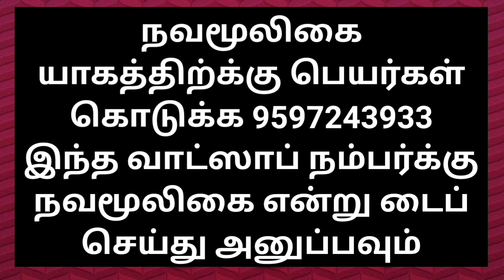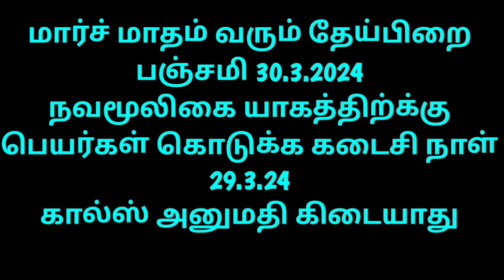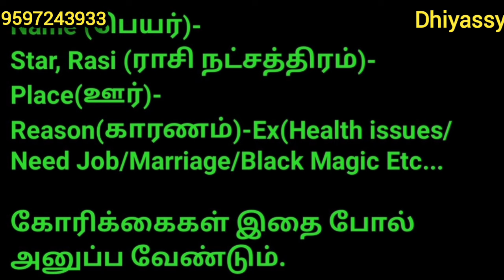என்ன பண்ண போறோம்ன்னு வழி தெரியாம இருக்கீங்களா?அப்போ உடனே பண்ணுங்க ஒரு வழி கிடைக்கும்